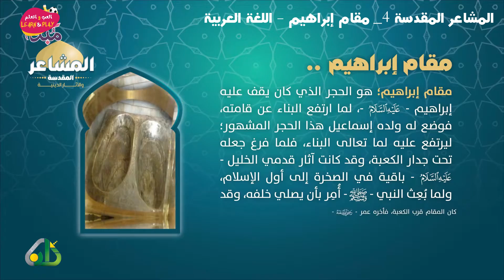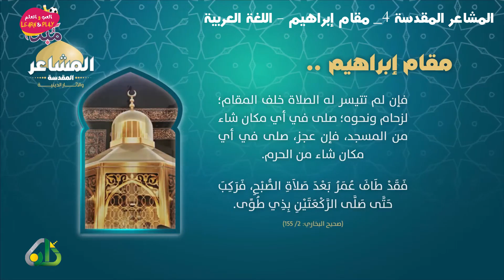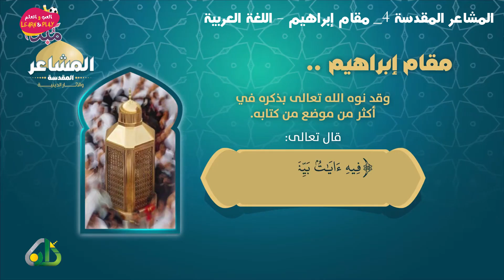04 مقام إبراهيم، المشاعر المقدسة